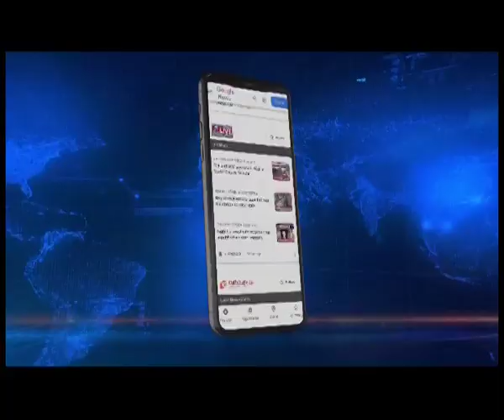हत्याकांड में शामिल आरोपियों का परिवार शर्मशार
गुवाहाटी के डबल मर्डर को अंजाम देने में वंदना की मदद करने वाले आरोपी अरुप दास और धनजीत डेका का परिवार शर्मशार हैं। आरोपियों के परिवार वालों का कहना है की अरूप दास और धनजित डेका को वंदना ने फंसाया । गुवाहाटी के लोमहर्षक हत्याकांड पर मंत्री पीयूष हजारिका ने दी प्रतिक्रिया। आरोपियों को कड़ी से कड़ी सजा देने की मांग।